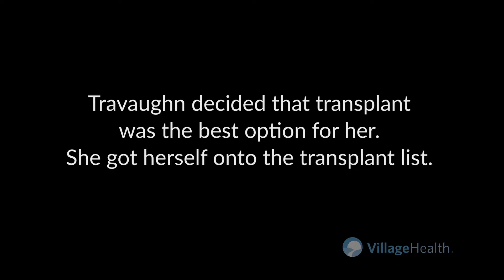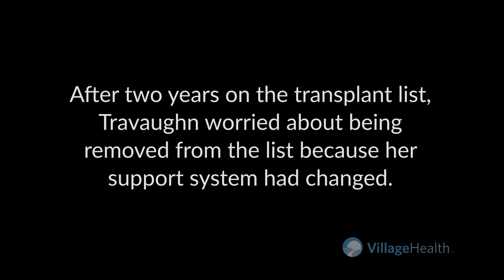Travaughn: Staying Active on the Wait List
Despite her struggles, Travaughn worked hard to stay on the transplant waiting list and had several revelations along the way.